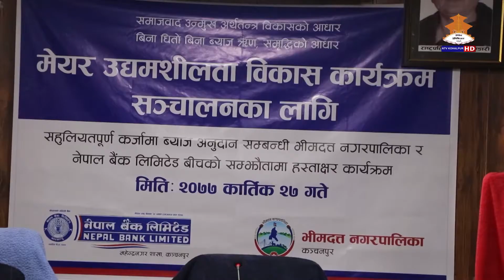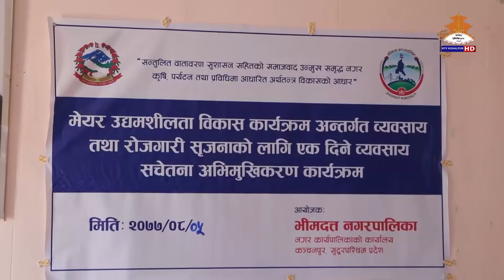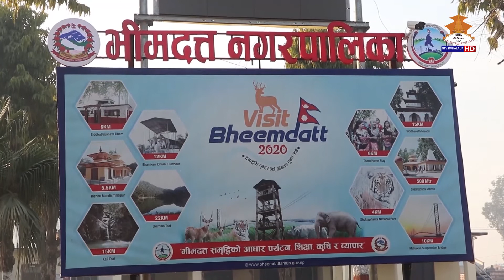BHIMDATTA DARPAN _20770906